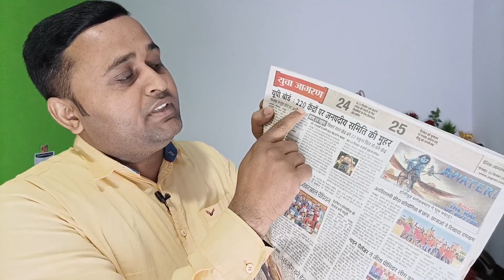up board exam center कटने लगे नकल माफिया डरन लगे आप को अब क्या करना होगा